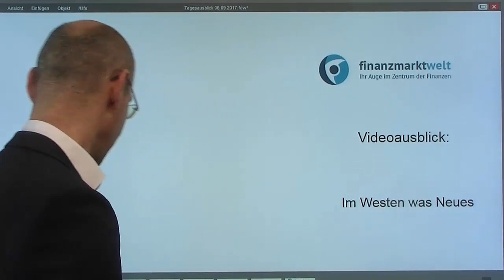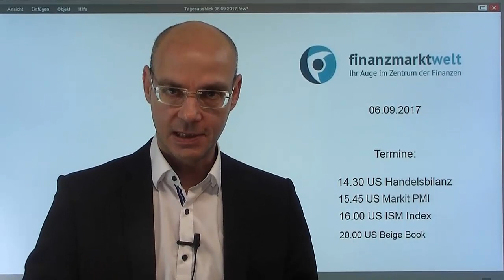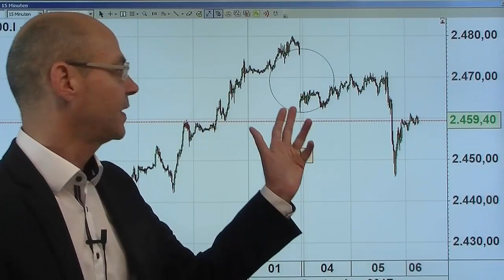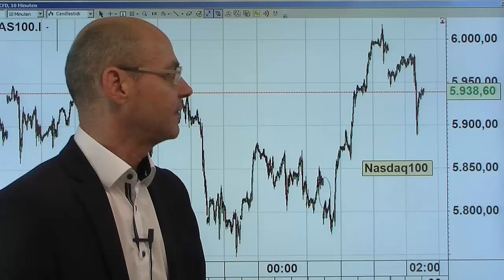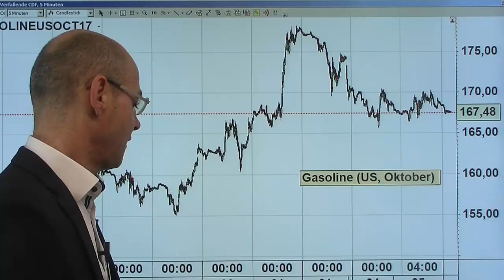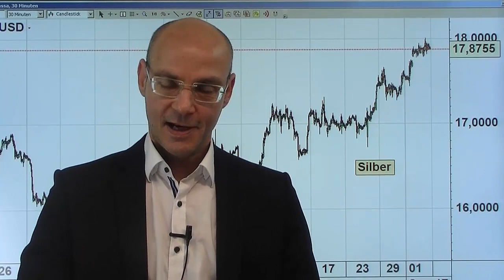Im Westen was Neues ! Videoausblick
Im Westen gibt es durchaus was Neues: die US-Märkte haben gestern das erste Mal das Thema Nordkorea wirklich ernst genommen - die Wall Street mit den größten Verlusten seit Mitte August. Besonders unter Druck Finanzwerte, in Europa wie in den USA, nachdem Fed-Mitglied Brainard gestern in einer bemerkenswerten Rede klar machte, dass weiter Zinsanhebungen nur dann in Frage kommen würden, wenn die Löhne und die Inflation deutlich anziehen würden. Das hat dem Dollar den nächsten Nackenschlag versetzt, die US-Anleihemärkte haussierten. Im späten Handel an der Wall Street dann eine Erholung der Aktienmärkte - setzt sich das heute fort? Entscheidend beim Dax ist jetzt die Marke bei 12030 Punkten..